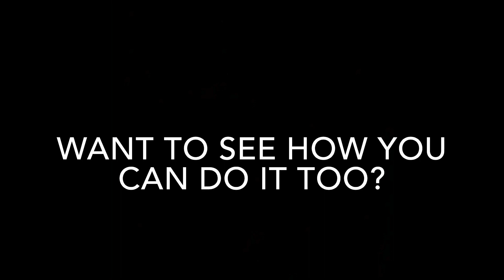(Trailer) Defying Gravity With a Zero “G” Simulator YOU Can Make!!!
100% real levitation! Take that David Copperfield!!! This is the trailer for the next NAGJRC Project video. Once again, I’m having to work on my phone because of (you guessed it) THIS INSANE WEATHER!!! I have lost track of how many thunderstorms have shut down production, and I’m in the middle of one right now...

ALL CONTENT MADE FOR THIS CHANNEL IS PRIMARILY INTENDED FOR RESPONSIBLE ADULTS. TEENAGE VIEWERS SHOULD SEEK SUPERVISION AND PARENTAL GUIDANCE. ABSOLUTELY NO CONTENT ON THIS CHANNEL IS INTENDED FOR OR DIRECTED TO CHILDREN! Unless specifically stated, this video is not intended as a review of a product, service, company, or individual. Attempting anything you see or hear in this media is potentially hazardous and you do so AT YOUR OWN RISK! You are responsible for your own safety and security. You are also responsible for as the safety and security of other people, animals, and property when you do, make, or use anything. Comply with all applicable Local, State and Federal laws as well as any licenses, cautions, and warnings. Anyone involved in the production of this media, as well as the platforms where it is displayed and viewed, are not responsible for the behavior of any individual or for the suitability of any product. Always consult a certified professional prior to doing or using anything. Your use or abuse of this media and its contents is at your own risk! For copyright purposes, Jason Bower claims all rights to this media except for material that is used under license or otherwise lawfully. This media is also subject to YouTube licensing agreements.